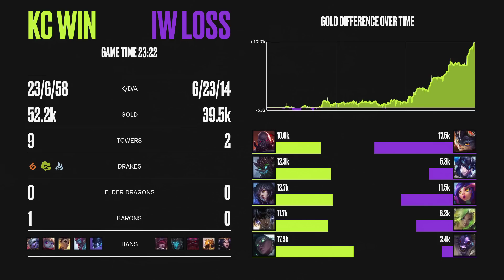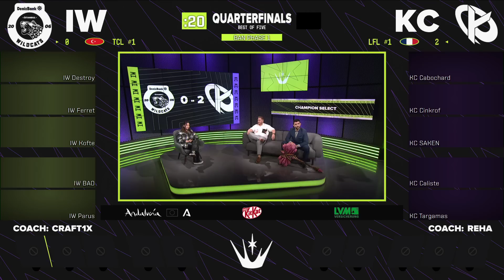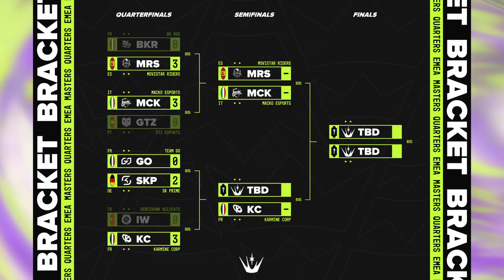KC vs. IW Game 3 - Quarterfinals | 2023 EMEA Masters Summer | Karmine Corp vs. DenizBank İstanbul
VoD of Karmine Corp vs. DenizBank İstanbul Wildcats - Game 3
2023 EMEA Masters Summer